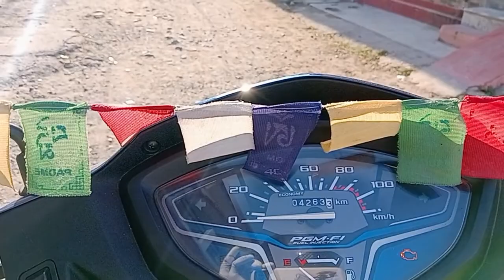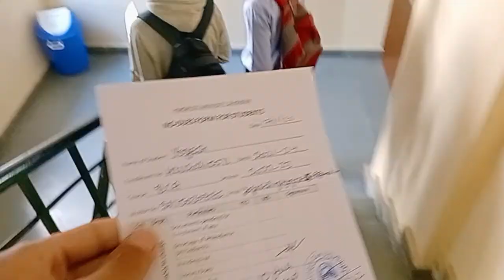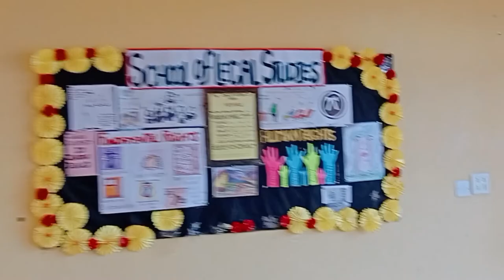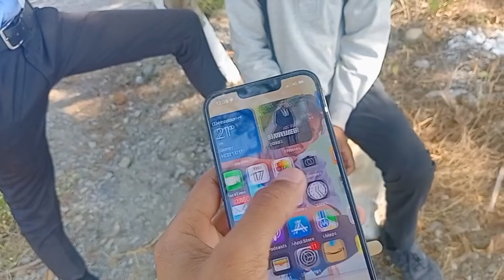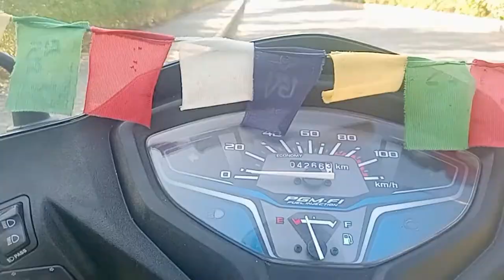jigyasa University Dehradun || top University of Dehradun himgirizeeuniversity (vlog 10)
Himgiri Zee University Dehradun || top University of Dehradun himgirizeeuniversity (vlog 10)

Himgiri Zee University my college 📸 himgirizeeuniversity uttarakhand dehradun (vlog 10)

एक ब्लॉग पोस्ट कोई भी लेख, समाचार अंश या गाइड होता है जो किसी वेबसाइट के ब्लॉग अनुभाग में प्रकाशित होता है। एक ब्लॉग पोस्ट आमतौर पर एक विशिष्ट विषय या प्रश्न को कवर करता है, प्रकृति में शैक्षिक है,

Himgiri Zee University
Former name --Himgiri Nabh Vishvidlaya
Motto --वसुधैव कुटुम्बकम्
Type --Private
Established --2003
Chairman --Subhash Chandra
Chancellor --Prof. Md.Irfan Khan
Vice-Chancellor --Dr. Rakesh Ranjan
Location --Dehradun, Uttarakhand, India--Himgiri Zee University

Himgiri Zee University
P.O. - Sherpur, Chakrata Road
Dehradun, Pin - 248197 (Uttarakhand)
INDIA

link.. 🔗 hzu.edu.in
P.O. Sherpur, Chakrata Rd, Dehradun, Uttarakhand 248197

Mohit Pandey-- 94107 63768 jo vlog mai website bnaye thi

yai sab equipment use Karta Hun main apni video banane ke liye
mobile phone
only for mobile 📲